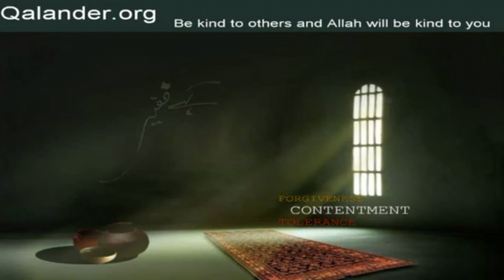Definition of Tasawwuf , Lectures by Mr Sarfraz A Shah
what is tasawwuf? Definition of Tasawwuf?